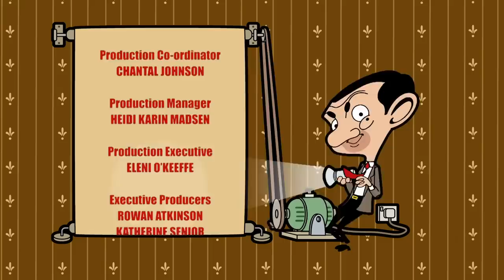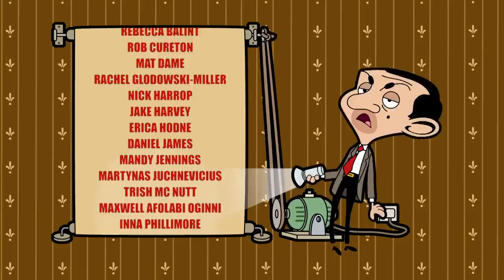Birthday Card Drama | Mr Bean Animated season 3 | Full Episodes | Mr Bean Cartoons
Irma had a birthday today. One beautiful card and one stupid card are written out by Bean. He sends the wrong card by mixing up his envelopes.